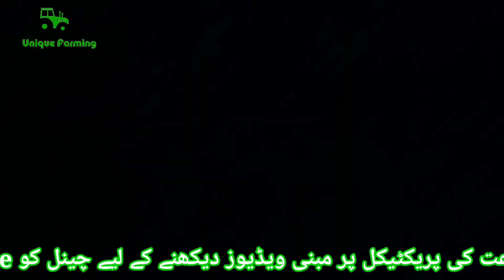Wheat Harvesting | ہارویسٹر کٹائی کا نقصان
ہارویسٹر کٹائی کے دوران ان باتوں کا خیال نہ رکھا جائے تو کسی حد تک گندم کا نقصان بھی ہوتا ہے۔

If these things are not taken care of during harvesting of wheat, then there is some loss of wheat.

Credit to Vlad Gluschenko
Follow:- Vlad Gluschenko

@Vlad Gluschenko
YouTub